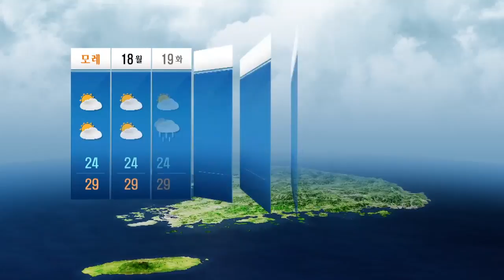19일 후반에 제주도에 비 / YTN 웨더앤라이프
장마전선의 영향으로 19일 후반에 제주도에서 비가 시작되어 20일은 남부지방, 21일에는 전국으로 확대되겠습니다.
그 밖의 날은 고기압의 가장자리에 들어 구름이 많겠으나, 대기불안정으로 소나기가 오는 곳이 있겠습니다.
기온은 평년(최저기온: 19~24도, 최고기온: 27~32도)과 비슷하거나 조금 낮겠습니다.
강수량은 평년(4~17mm)보다 많겠습니다.